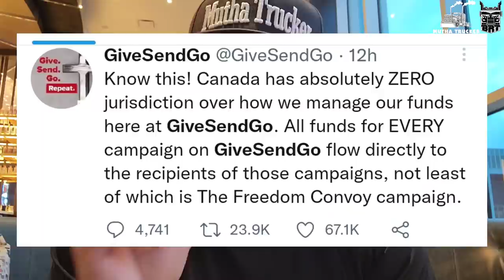Just Leaked! Govt Freezes $8,000,000 Of Truck Drivers Funds & Give Send Go Says No! 😵🤯